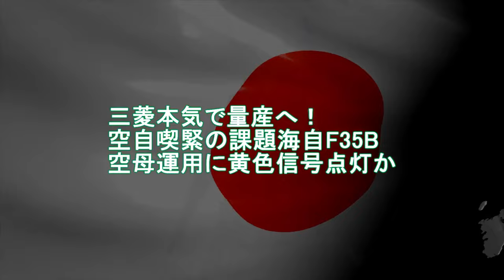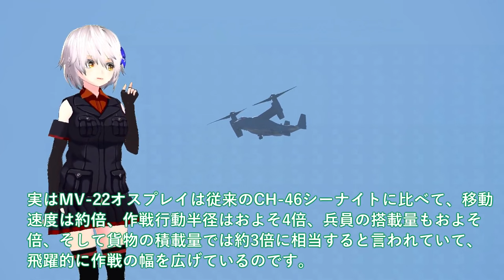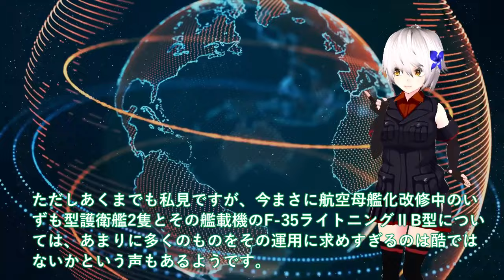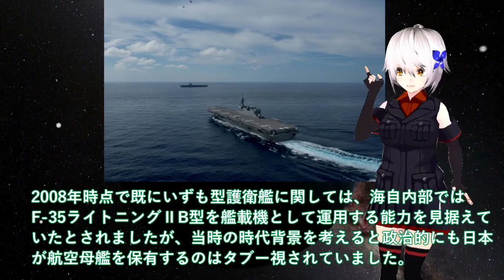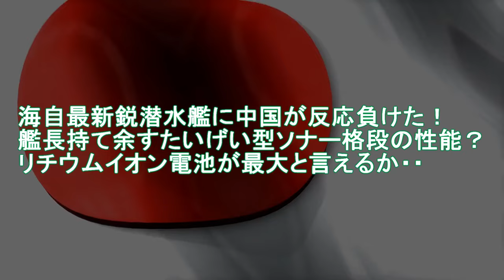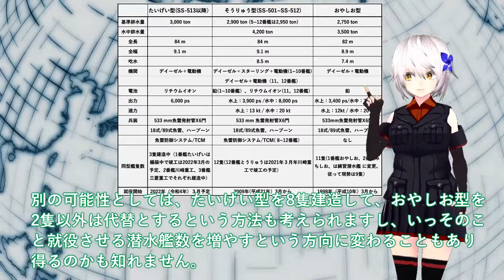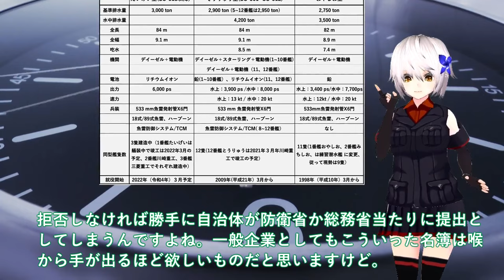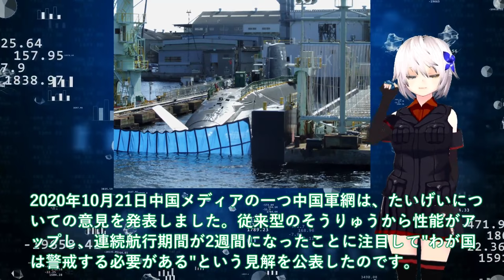【防衛軍事力】陸海空自最強 海自護衛艦いずも・かが赤信号点灯か！F35B戦闘機運用に空自か海自か？護衛艦かが寄港時【ゆっくり解説】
11海自護衛艦いずも・かが赤信号点灯か！F35B戦闘機運用に空自か海自か？護衛艦かが寄港時にF35B艦載・・・

12海自最新鋭潜水艦に中国が反応負けた！艦長持て余すたいげい型ソナー格段の性能？リチウムイオン電池が最大と言えるか・・